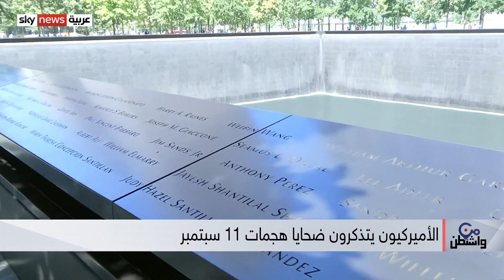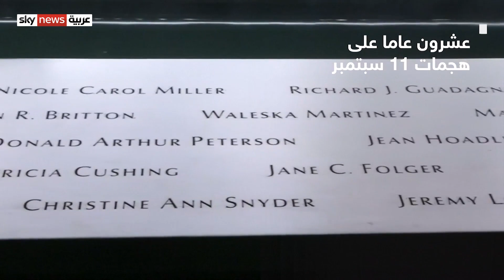الأميركيون وهجمات 11 سبتمبر.. ذكرى وتساؤلات وهواجس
بمشاعر متضاربة يحيي الأميركيون ذكرى مرور عشرين عاما على هجمات الحادي عشر من سبتمبر
الرئيس بايدن سيزور مواقع الهجمات لإحياء ذكرى الضحايا، ذكرى ألقى بظلاه التحذير الذي أصدرته واشنطن بشأن تهديد إرهابي محتمل،فما الذي تغير في رؤية الأميركيين ؟ وهل ما زال الخطر الإرهابي يهدد أمن واستقرار الأميركيين  أم أن ما يجري في أفغانستان،يذكر الجميع أن المعركة لم تنته بعد؟
وإلى أي حد سيساهم قرار رفع السرية عن بعض الوثائق في الكشف عن جوانب خفية لما جرى؟
هذا ما سنناقشه اليوم مع ضيوفنا من واشنطن